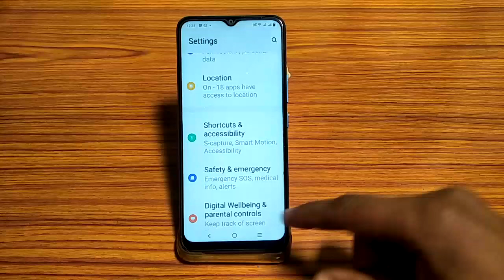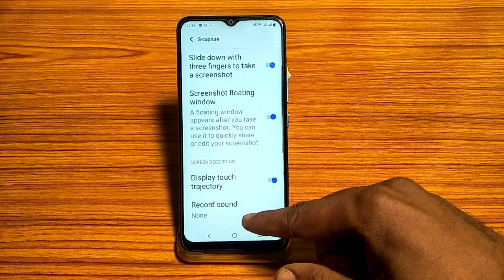vivo y01 screenshot floating window setting, how to turn on off screenshot floating window in vivo y